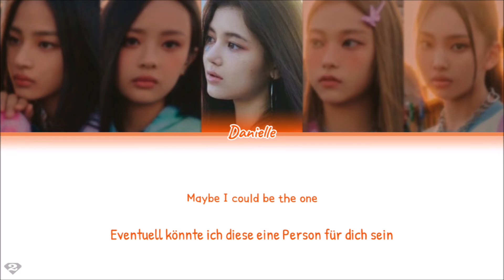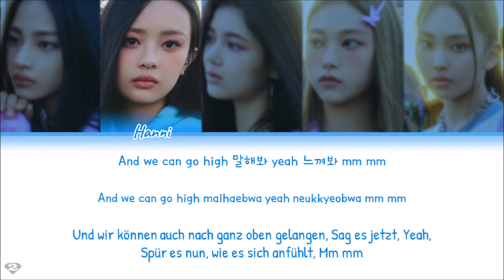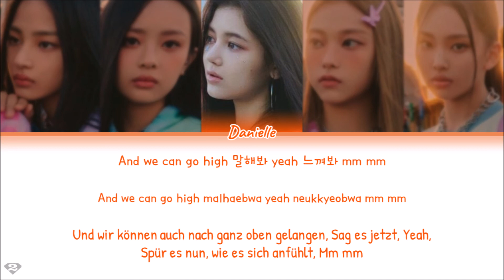NewJeans (뉴진스) – Hype Boy - Deutsch | Ger Sub | German Color Coded Lyrics [Han/Rom/Ger]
All Rights Administered by ADOR & HYPE Entertainment.

Artist: NewJeans (뉴진스)
Song: Hype Boy
Album: 1st MINI ALBUM [ NewJeans ]
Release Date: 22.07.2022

Lyric translation & production by Chae ♡